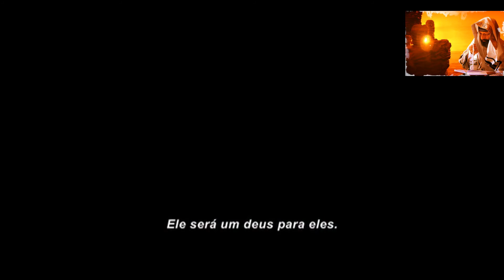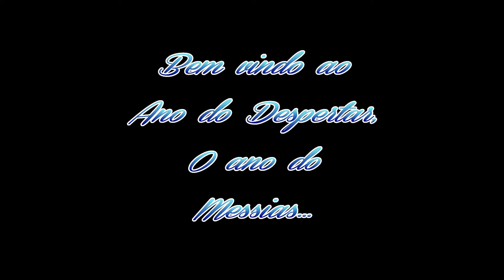O Ano do Despertar Messiânico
Veja e desperte aquele que dorme no seu interior...